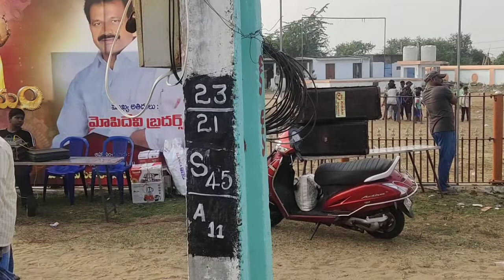ముగ్గుల పోటీలు నిజాంపట్నం